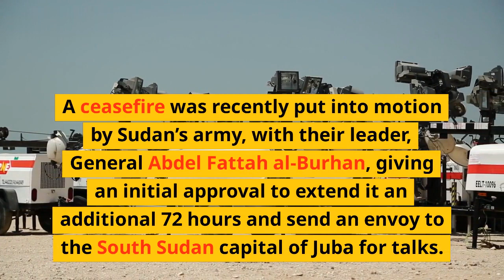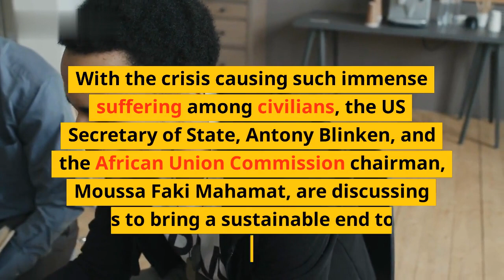Ceasefire in Sudan: Army Seeks Extension, Talks to Follow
In Sudan, following months of violent unrest and a nationwide ceasefire announced in October, the Sudanese Armed Forces have requested an extension of the ceasefire as talks on a political settlement move forward. In this video, get an update on the situation in Sudan and learn more about what's been happening since the ceasefire began and what the prospects are for finding a political resolution to the crisis.

- Learn more about the ceasefire in Sudan October
- Get an update on the situation in Sudan at present
- What is the Sudanese military asking for?
- How are talks to find a political resolution to the crisis progressing?
- What are the prospects for a successful outcome?